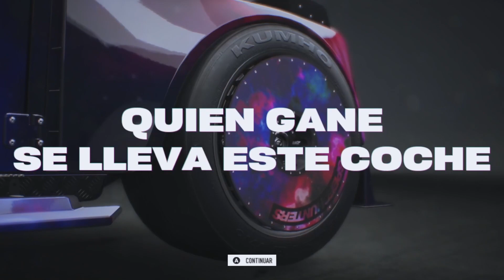Nee for speed Unbound - Primera eliminatoria - Episodio 12 en Español -